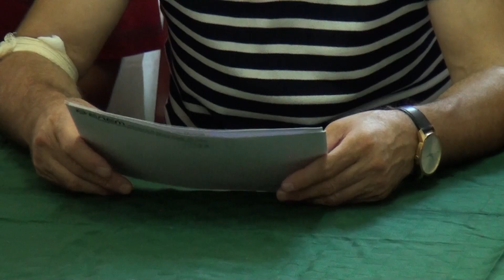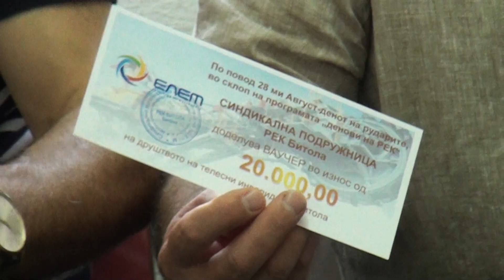Tv Tera Bitola Sindikatot na REK donirase vo zdruzenieto Mobilnost 31 08